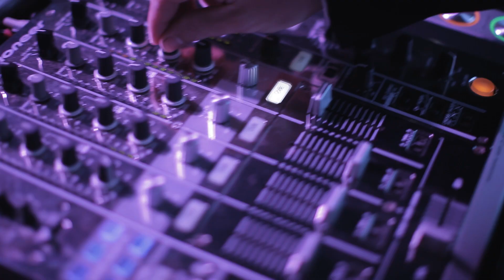Formatura Odonto UEL - T71 2017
Produção: FernandoRibeiroFilmes
Assessoria: SL&co Produção de Eventos